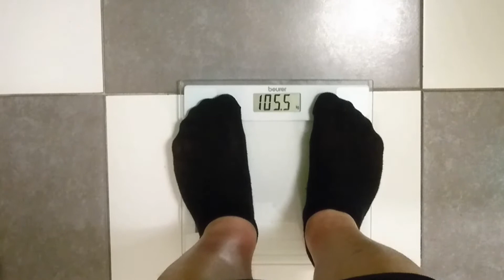FAIL - THE MÖYKYN VLOG #41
Moro!
Piti näyttää teille hyvä penkkireeniohjelma, mutta kävikin sit toisin. Alaselänpaine vei voiton prkl! Joten FAIL! TsekiDauD! Thänks. 💪